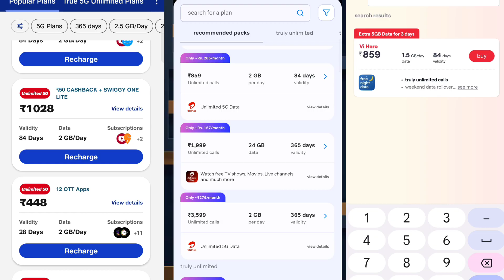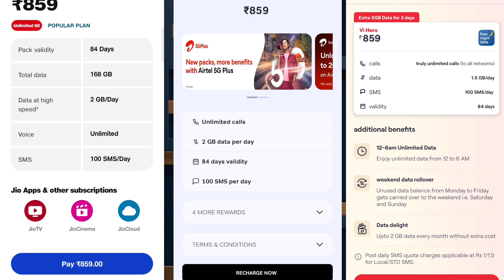Jio ₹859 , Airtel ₹859 , Vi ₹859 Recharge Plan All Difference